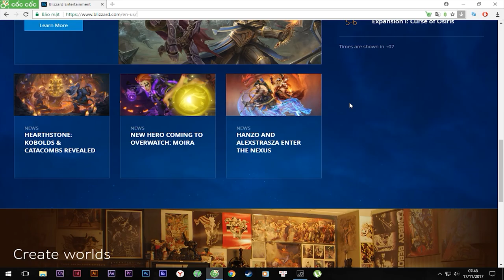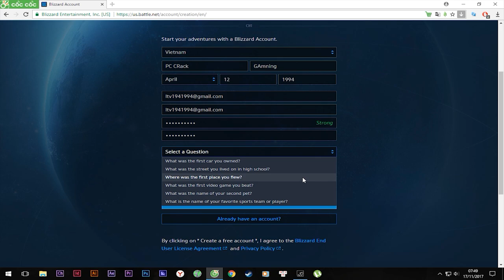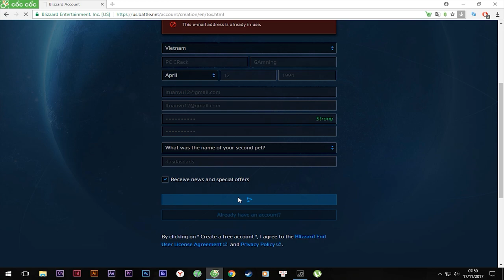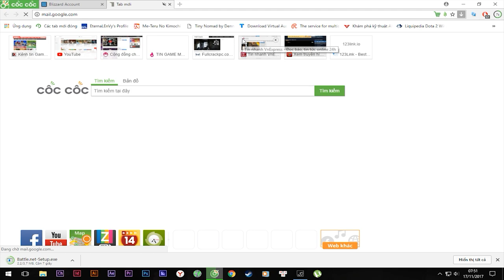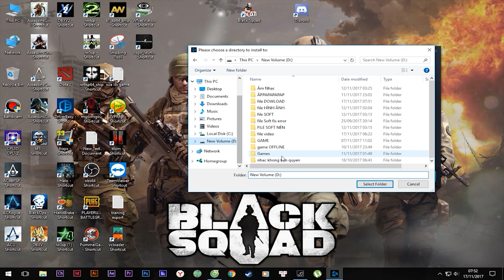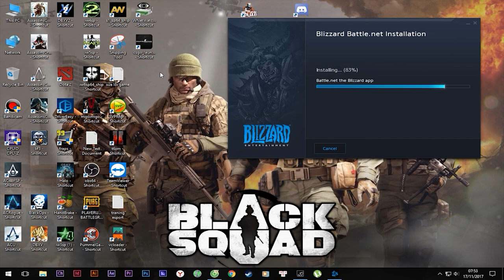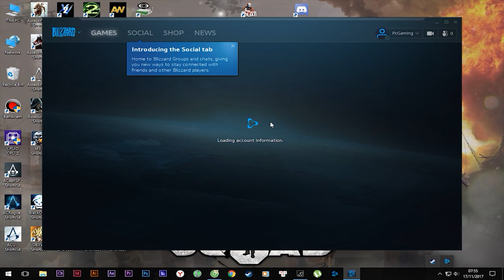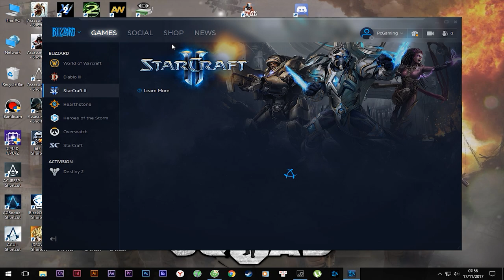Hướng dẫn Tải và đăng kí Blizzard App - PcCrackGaming